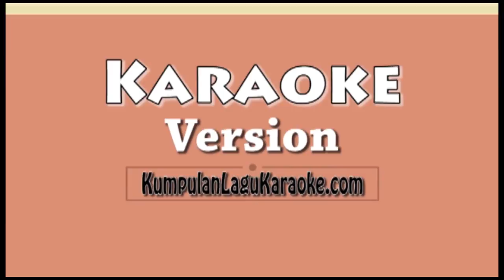BUMI KE LANGIT - BONDAN AND FADE 2 BLACK Karaoke